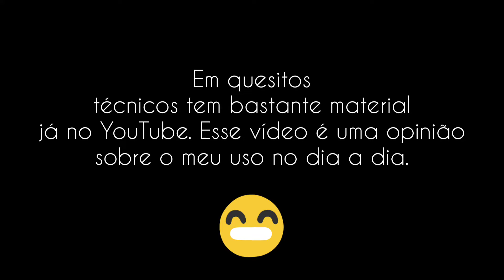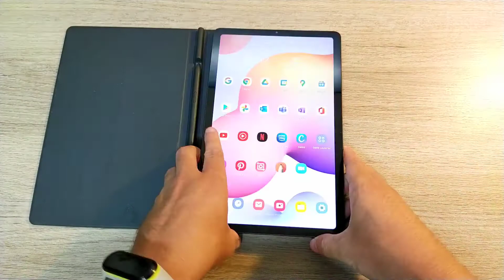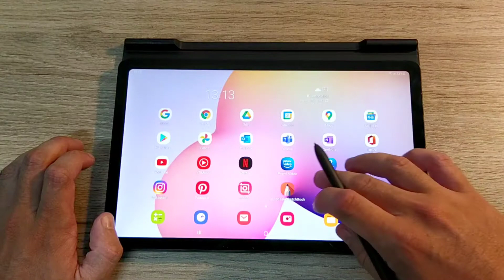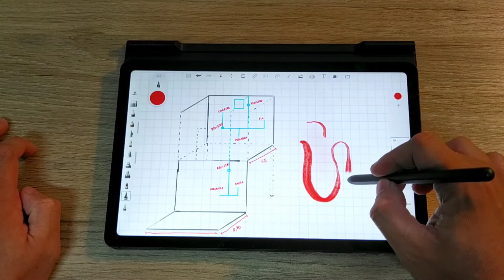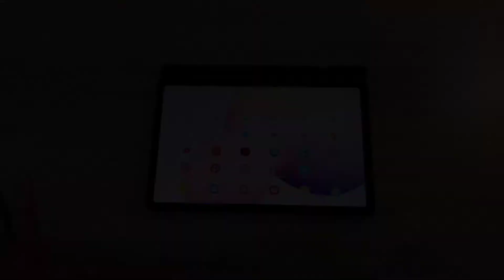MEU USO NO DIA A DIA COM O TAB S6 LITE: REVIEW RÁPIDO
Esse é o primeiro vídeo meu nesse formato e foi mais pra falar sobre meu uso e o que eu acho dele pro dia a dia. Se tiverem alguma dica é só deixar nos comentários pra eu tentar fazer um vídeo melhor da próxima vez! Espero que vocês gostem, seus lindos!